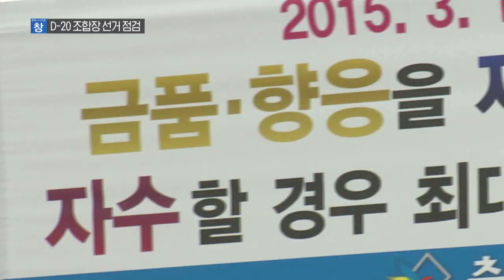D-20, 코 앞으로 다가온 조합장 선거 [충북 시사토론 창]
미니 지방선거로 알려진 조합장 선거가 20일 앞으로 다가왔습니다.
전국동시조합장선거는 올해 치러지는 유일한 전국단위 선거로
세간의 이목이 집중되고 있습니다.

4년 전 치러진 조합장 선거는 투표율이 80%를 상회할 정도로
유권자들의 큰 관심을 받고 있지만
정작 ‘깜깜이 선거’로 관련법 개정이 시급하다는
지적을 받고 있습니다.

오는 3월 13일 제2회 전국동시조합장 선거를 앞두고
충북 시사토론 창에서는 조합장 선거의 현주소를 짚어보고
앞으로 어떻게 개선해 나가야 하는지 논의해보겠습니다.

출연 :
⚫ 조승호 / 충청북도선거관리위원회 홍보담당관
⚫ 엄태석 / 서원대학교 행정학과 교수
⚫ 박형백 / 전국농민회총연맹 충북도연맹 사무처장
⚫ 이호중 / 농어업정책포럼 국장

진행 : 구본상